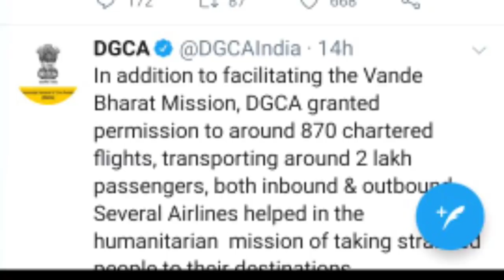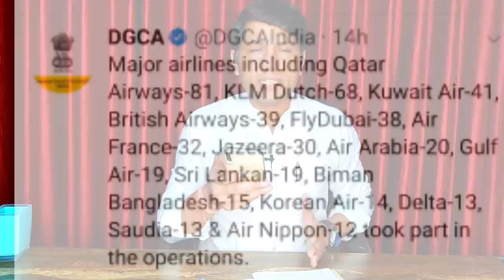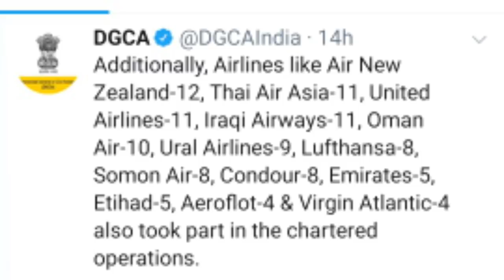2 लाख लोग विदेशों में फंसे हुए 870 फ्लाइटो से इंडिया आयेंगे। 870 New flight schedule India2lack log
namaskar doston is video ke madhyam se bataya Gaya hai 15 June ko dwara tweet karke bataya gaya tha ki 870 flight India ke liye international flight on ka sanchalan hoga jismein 2 lakh se plus videsh mein fanse hue yatri sakenge 817 flight on ke dwara Jo kafi sari country mein flat on ka sanchalan Kiya jaega Jo videshi flight India ke liye prasthan karegi charter flights ko bataya gaya hai.

2 lakh people will come to India from 870 flights stranded abroad.
charter flight schedule.
charter flight online booking flights.
870 New flight schedule India.

(धन्यवाद )

Account-Ashok Kumar
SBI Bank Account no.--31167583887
IFSC Code-SBIN0031123